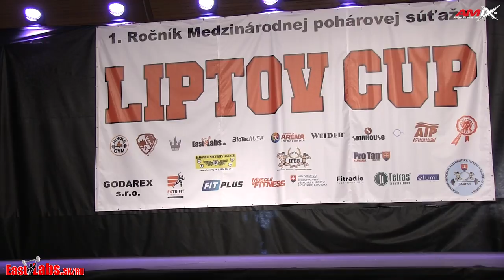2018 Liptov Cup BIKINI 164cm